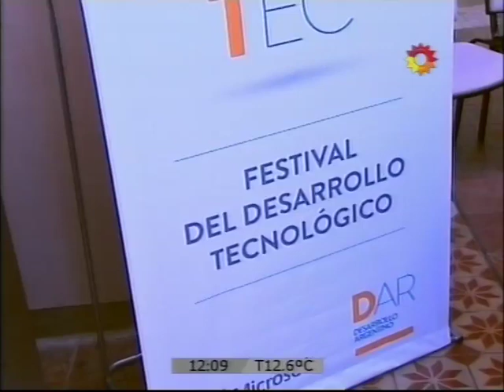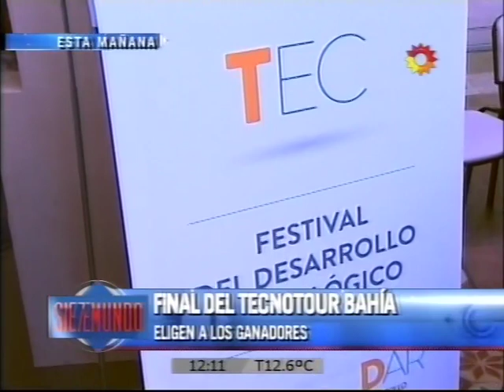FINAL DEL TECNOTOUR BAHÍA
Eligen los ganadores.